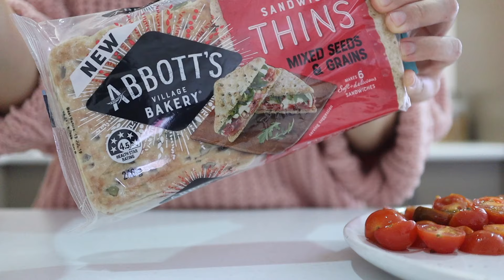Random Vlog #1 // GRWM, Bacon Poach Egg Sandwich 🥪, Lemon Pie 🍋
Trying out something different. Let me know if you like it!

Love